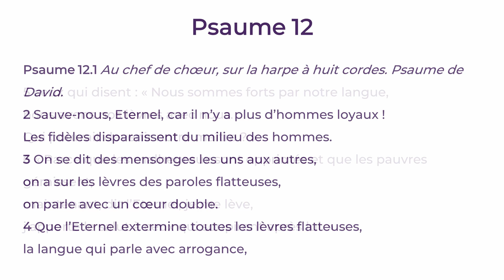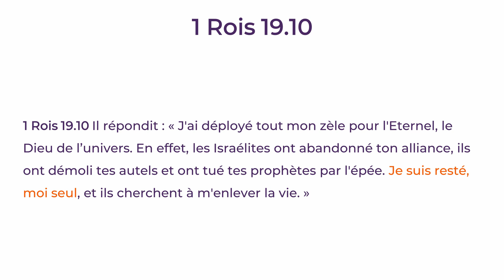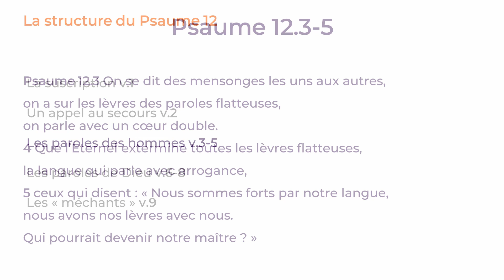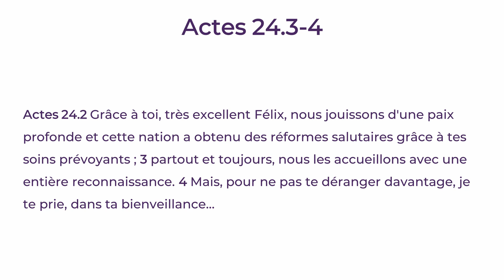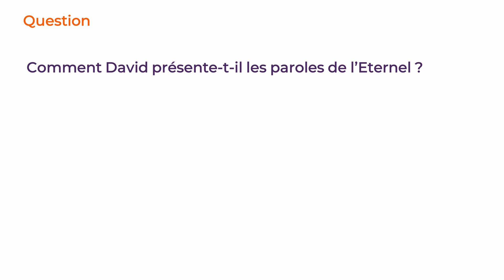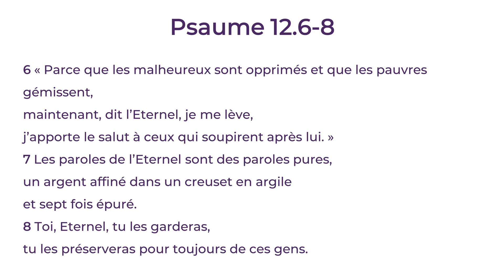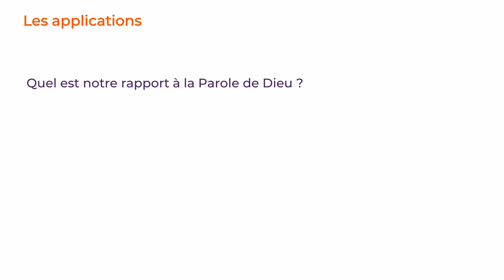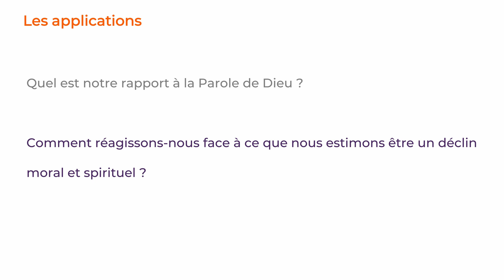ÉTUDE BIBLIQUE – Paroles des hommes, Paroles de Dieu – Psaume 12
🔎 Face au déclin moral et spirituel de son peuple, David formule à Dieu un appel au secours.

PRÉDICATION
Paul Bourdois